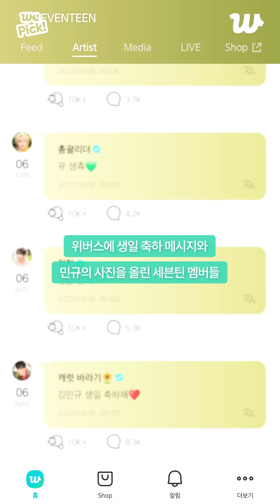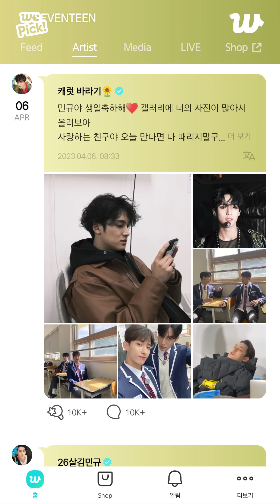[WePick] 올해도 세븐틴 멤버들이 가지고 있는 민규 사진과 영상들 공개하나요?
00:00 촛불보다 더 빛나는 민규 보세요
00:46 2023 캐럿 랜드를 모티브로 만든 케이크
01:33 세븐틴 멤버들이 저장하고 있던 민규 사진과 영상 공개
04:08 민규는 절대 핫도그를 두 개나 먹지 않았습니다
05:13 27살이 된 기분
06:08 캐럿 덕분에 행복한 민규